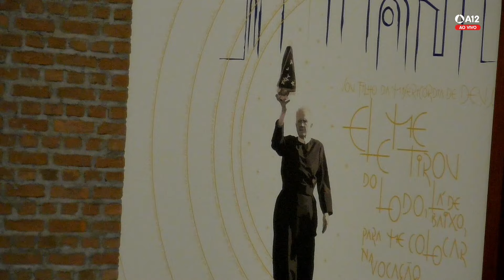Hora Mariana | Santuário Nacional de Aparecida 14h 01/09/2023